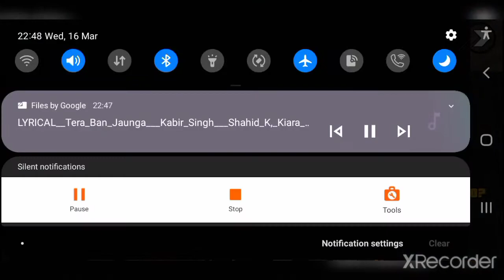Are you going to san fierro? | mission | in gta: sanandras